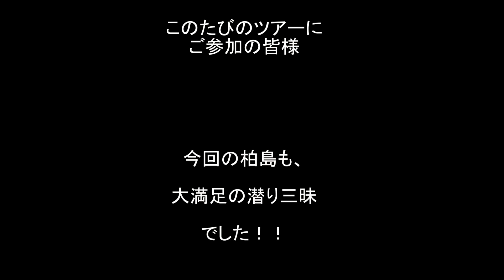2024/7/27-28 柏島バースデーダイブ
今年も、7月26日の誕生日に合わせて
SeaLoopツアーで海に行ってきました。
ひさしぶり？！の柏島、
期待通りたくさんの生き物に出会い
夜のログ付けというなの飲み会も超楽しいひとときでした！
シマアジの群れに巻かれ、カマスの群れも見れて
さすが柏島、マクロもワイドも大満足でした！